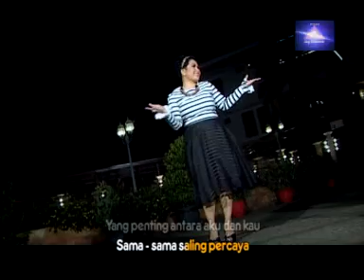Joy Tobing - PERAHU CINTA (Joy Tobing Official)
PERAHU CINTA - by. JOY TOBING  (Official Musik Video)

Produksi : Joy Record
Produser : Roma Sibuea

Original Video JOY RECORD